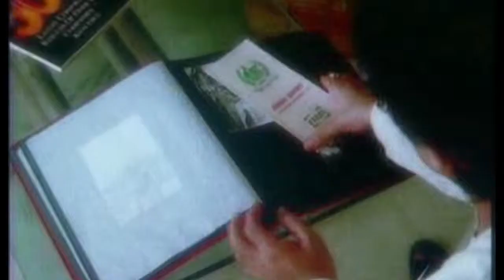Cutefilms Adfilm - Krishi Exports: Family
Krishi Export - A Finance Company with Marriage Scheme & Family